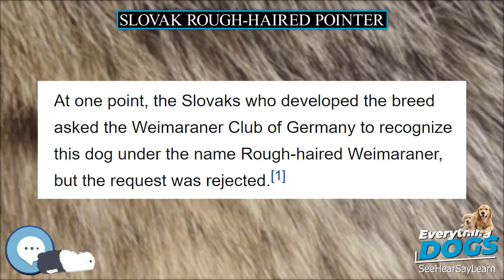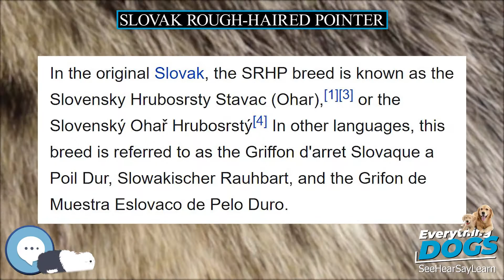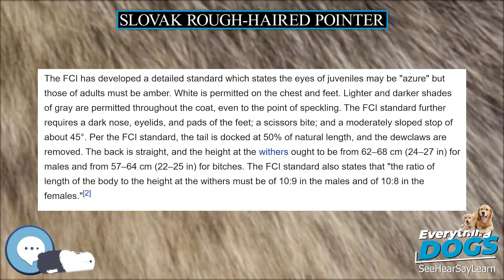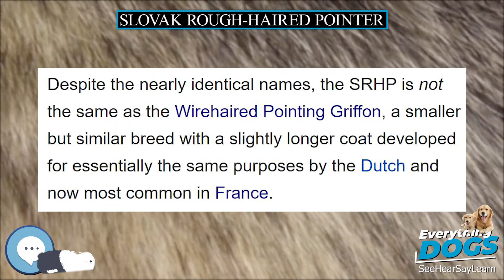Slovak Rough haired Pointer 🐶🐾 Everything Dog Breeds 🐾🐶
Amazon's Best Dog Food
Unique and Versatile Portable Hydration Dog Bowl
Audible Books about Dog Care and Training
Link to Amazon.com Store

The Slovak Rough-haired Pointer is a recently recognized gundog breed developed after World War II in Slovakia. It is known by many confusingly similar names in English, including: